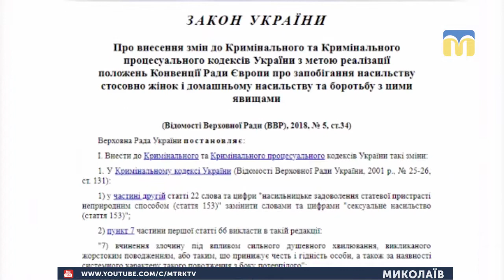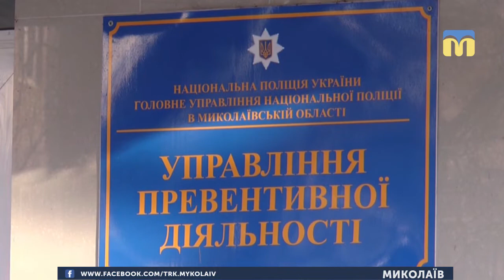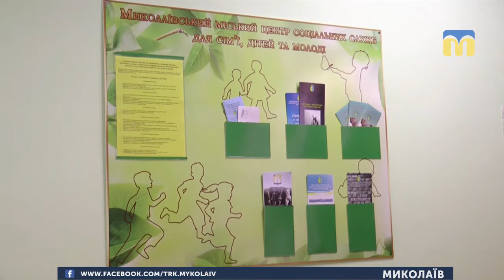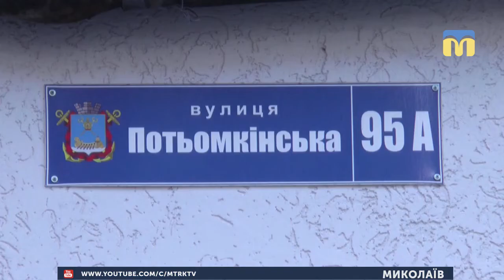15.01.2019. Новини. 19:00